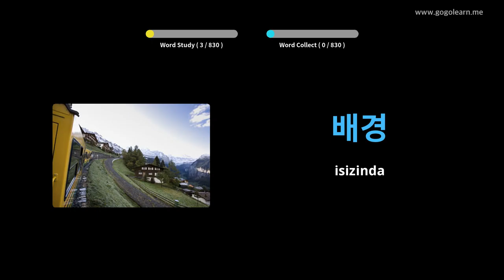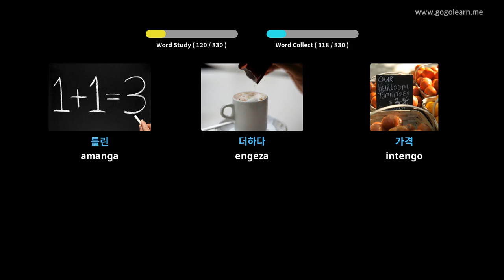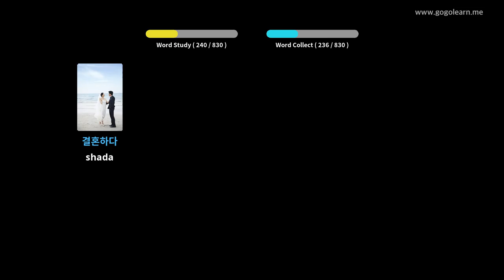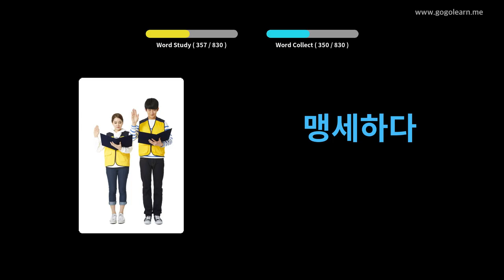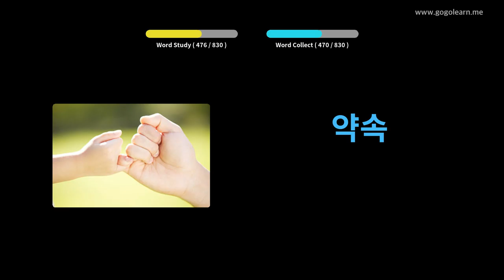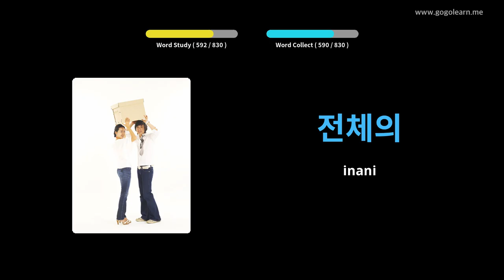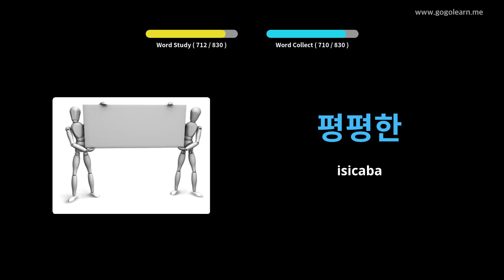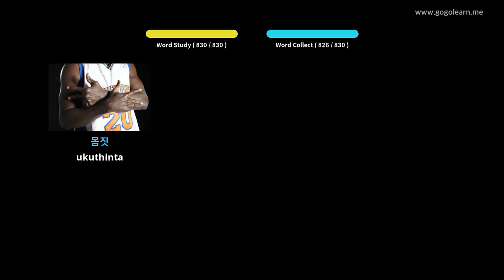I-Korean Vocabulary Middle School | Golearn